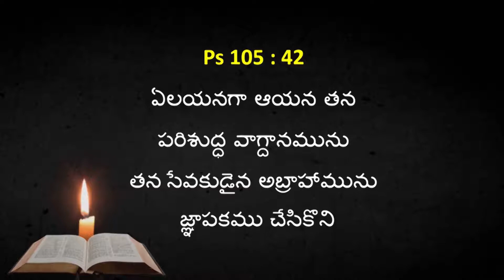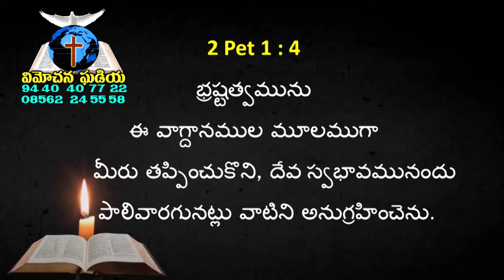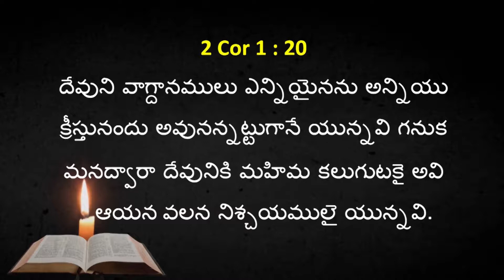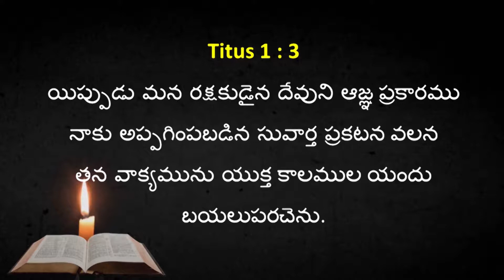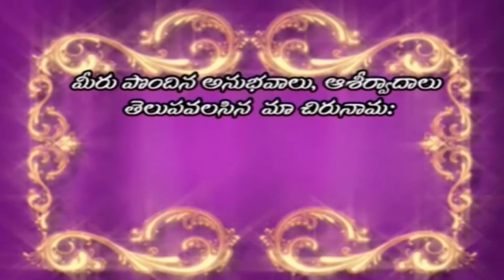సత్ క్రియల యందు ఆసక్తి | 02 | Dr B Sudhir | Moksha Margham